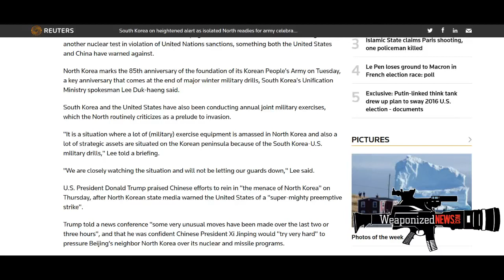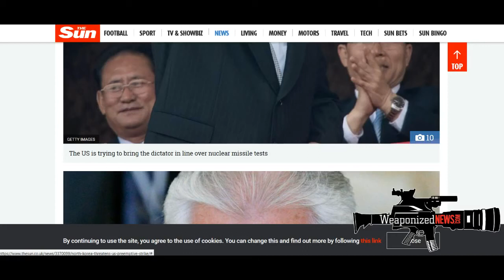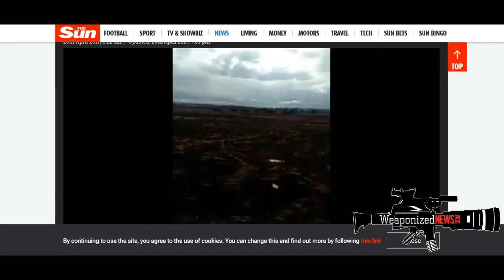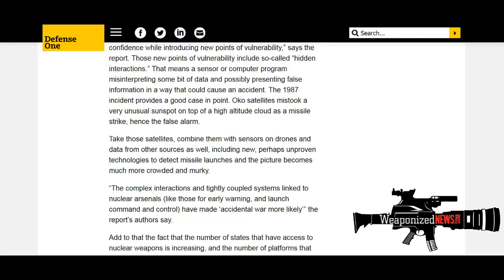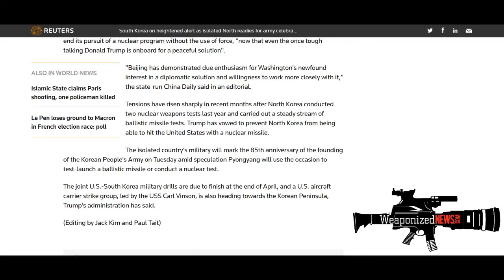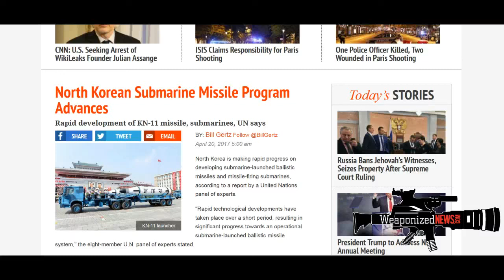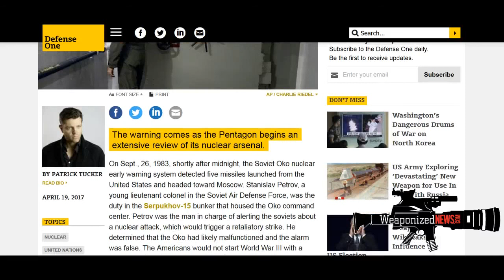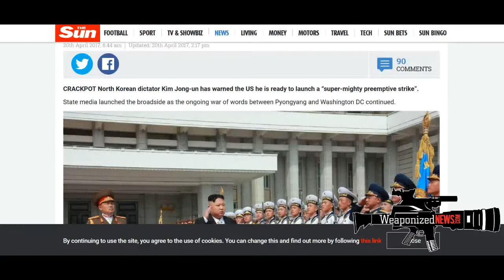HAPPENING NOW: CHINA MOVE TROOPS TO CANADA SYRIA & RUSSIA -- AMERICA EDGES CLOSER TO WW3